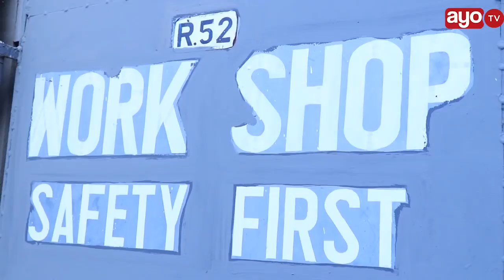Vifo kama vya MV Nyerere fyeka, kifaa cha kutambua hatari majini chagundulika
Mwezi mmoja uliopita kama Taifa tulikua katika majonzi mazito baada ya ndugu zetu kufariki katika ajali ya kuzama kwa kivuko cha Mv Nyerere katika wilaya ya Ukerewe mkoa wa wa Mwanza na zilisemwa sababu nyingi sana ambazo zilizosababisha mpaka kuzama kwa kivuko hicho.

amplifaya imewapata wanafunzi wawili kutoka Chuo cha Bahari (DMI) cha jijini Dar es salaam ambao wao wametengeneza boti ndogo ambayo itasaidia kwa wakazi ambao hupata shida kuvuka  maji hasa wakat wa mafuriko na wanaoishi katika mito mikubwa na hawana vivuko,

kubwa zaidi ambayo itasaidia zaidi katika ajali za majini ni hii idea yao watakayoweka katika kivuko hicho ambapo wanasema wataweka kifaa kama boti imepakia mzigo mkubwa zaidi kupita uwezo wake injini za boti hazitawaka kabisa, na kama nahodha wa boti hizo akiingia amelewa pia haitaweza kuondoka na itapiga Alarm na kutuma meseji kwa msimazi wa boti hiyo kama kuna tatizo mapema,